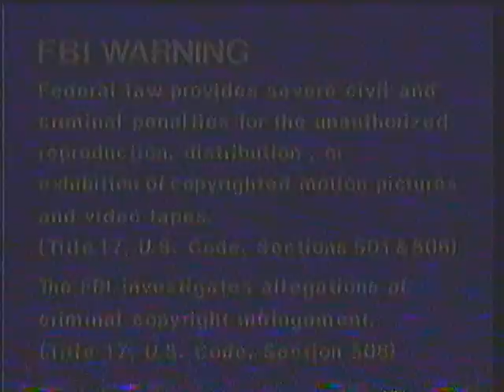Opening to Code of Silence 1993 VHS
Here's the opening to Code of Silence 1993 VHS. In order:

1. FBI Warning screen
2. Goodtimes Home Video logo Platinum Series
3. Orion Home Video logo